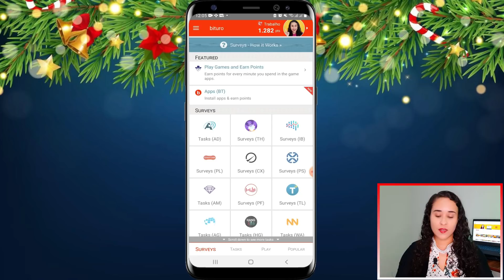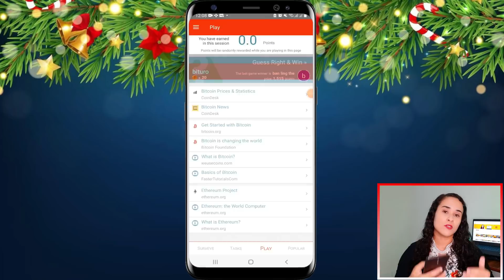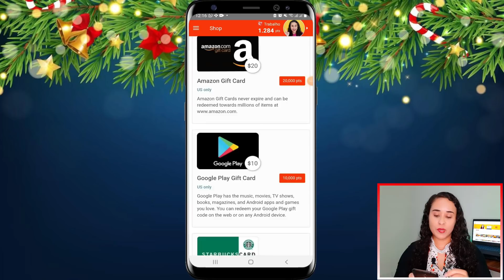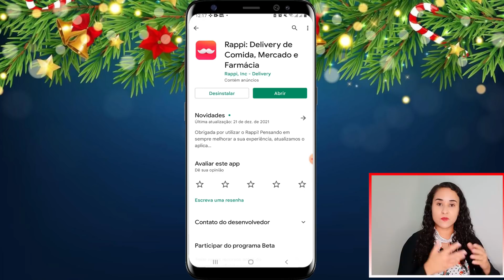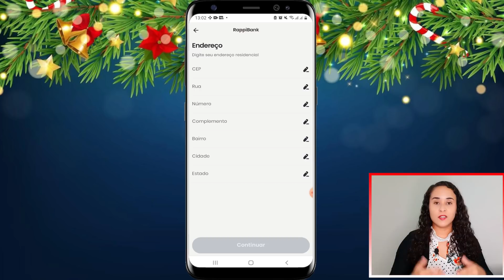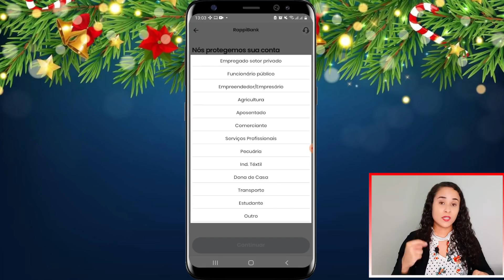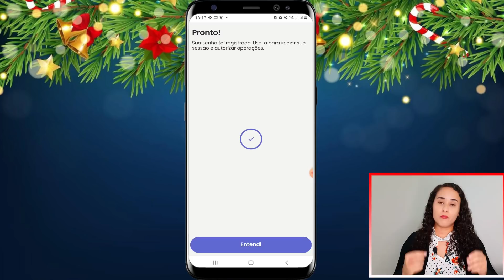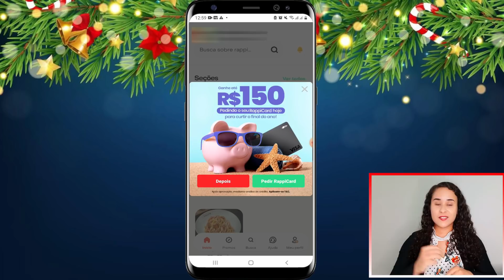GANHE R$150 COM APENAS UM APP POR TEMPO LIMITADO | RENDA EXTRA PELO CELULAR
Promoção exclusiva do app Rappi para antigos e novos usuários. Veja como funciona e receba seu bônus para usar como quiser. 🎁Liberei meu MINICURSO grátis

Neste vídeo, apresento uma promoção que está disponível pelo app Rappi. Essa é uma opção para fazer renda extra pelo celular, pois basta se cadastrar e solicitar o cartão Rappi Card sem nenhum custo adicional.

O bônus de R$150 é liberado tanto para novos usuários, como para os antigos que ainda não realizaram o pedido de recebimento do cartão.
Para ter o perfil aprovado nesta promoção o usuário deve preencher com suas informações pessoais e passar uma análise de crédito, pois dessa forma o aplicativo pode verificar se o perfil atende aos requisitos básicos.

Geralmente aproveitar esse tipo de promoção é uma boa alternativa de renda extra rápida online pelo celular, mas assim como afirmo em outros vídeos, esse é um dinheiro de curto prazo e você precisa desenvolver outras formas para ganhar dinheiro na internet.

Uma opção para começar seria com sites de microtarefas ou até mesmo trabalhos freelancer. E existem sites especializados em ambos os nichos no mercado, o que acaba sendo a porta de entrada de muitos iniciantes que buscam fazer renda extra online. Se quiser mais informações confira nossa playlist sobre trabalho freelancer: